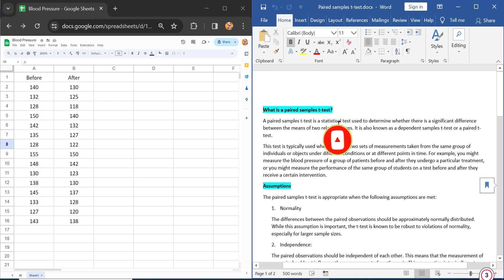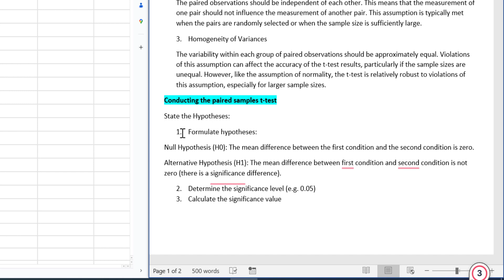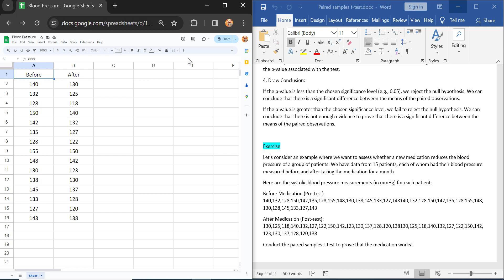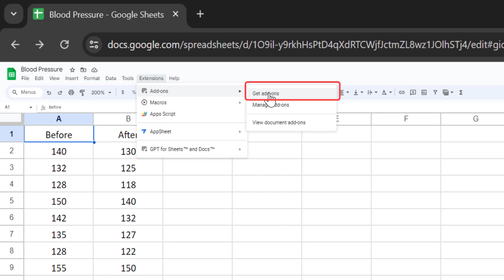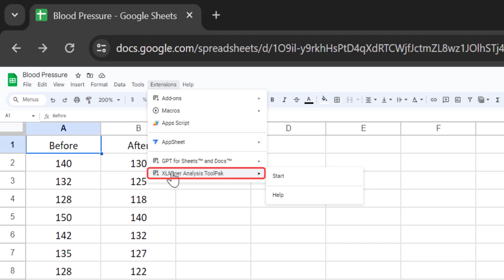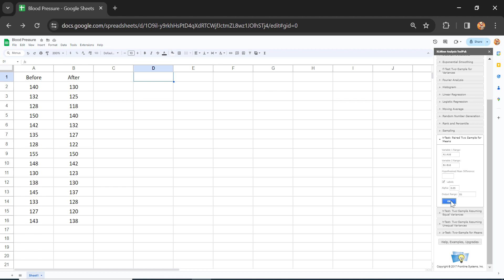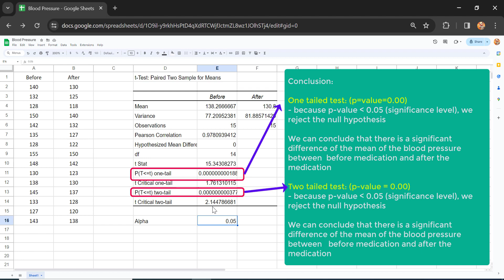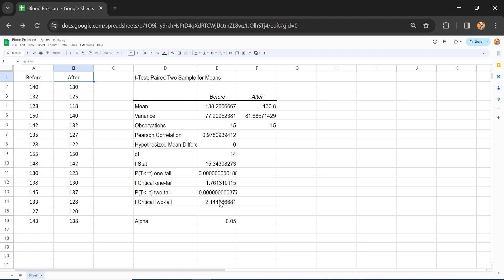Paired Samples T-Test in Google Sheets (Complete)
In this tutorial, you will understand how to perform a a paired samples t-test in Google Sheets.

00:16 What is a paired samples t-test?
01:19 Conducting a paired samples t-test
02:53 Installing the data analysis toolpak
04:16 Performing the paired samples t-test in Google Sheets
06:55 Interpretation of the output table
07:10 Conclusion and interpretation of the paired samples t-test